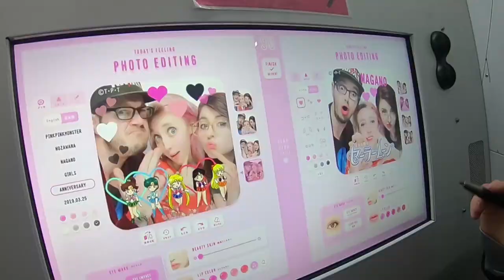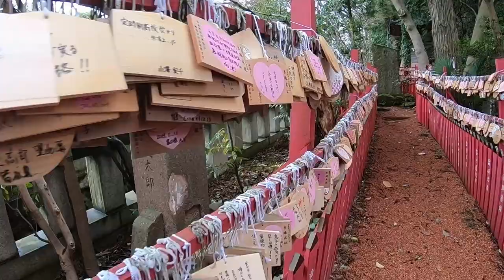GIRL gets stabbed in BUTT by DEER | Welcome to Japan!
Ever wondered if the deer in NARA, Japan are friendly? This video serves as a bit of a trailer for the upcoming series of travel vlogs from JAPAN! We visited during cherry blossom season, so expect lots of sakura 桜, sake 日本酒, shinkansen 新幹線, stabbing, shrines 神社, shinto stuff, Shibuya 渋谷区 , Shinjuku 新宿, shinobi 忍び, snow 雪. and the list goes on subscribe 申し込む?